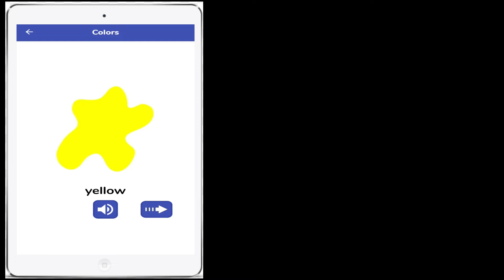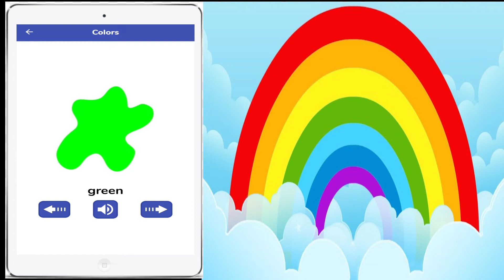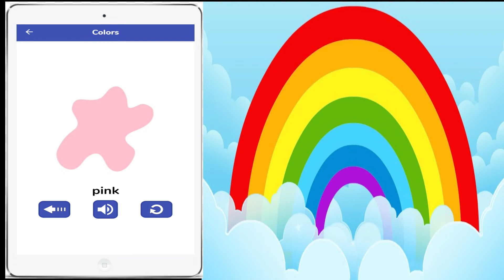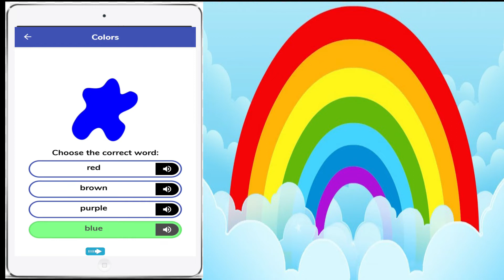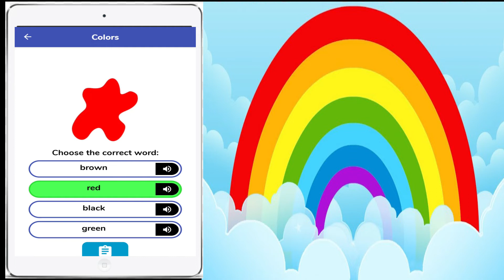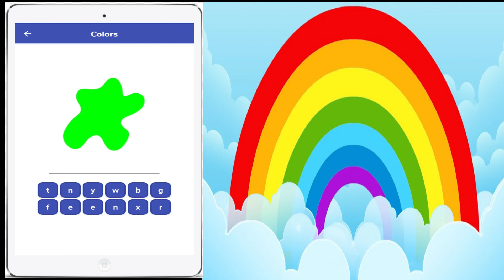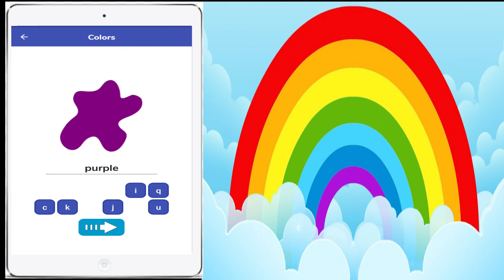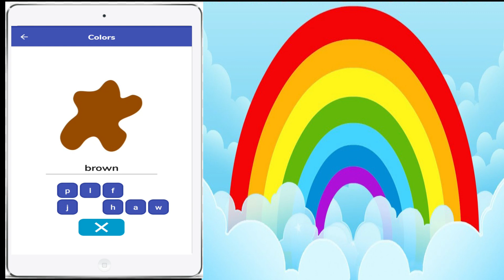How to learn colors for children | Easy way to learn colors | Children colors for kids to learn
Colors Education for Kids
This video will help you For kids Colors Finding and Spelling Practice.
In this video an attempt has been made to make the children identify the colors and remember its spelling.If the child will watch this video three to four or five times and remember this moment along with it then I hope it will identify the color with full spelling.Come to our hard work sir and subscribe like and share our video.so that we keep making videos like this for you jajakallah thank you .
Red, Blue, Gray, Green, Orange, White, Black, Yellow, Purple.